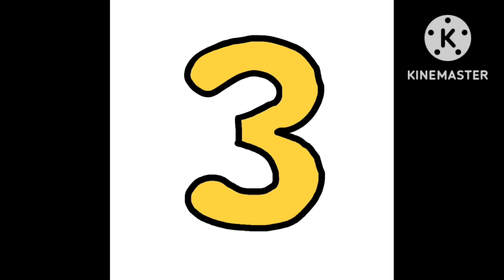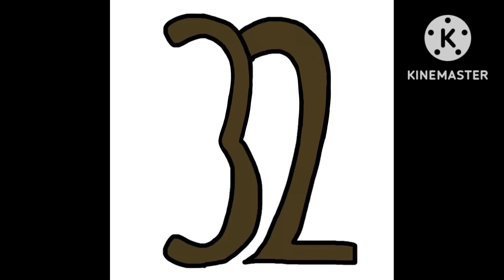@SoupEarthOfficial's Number Lore but it's just a burning memory (PART 3)